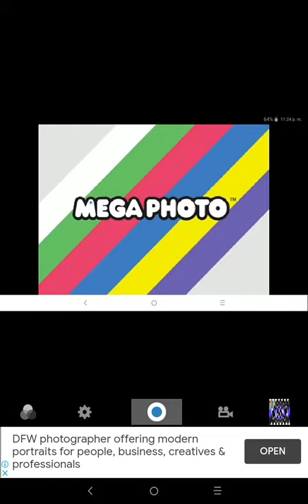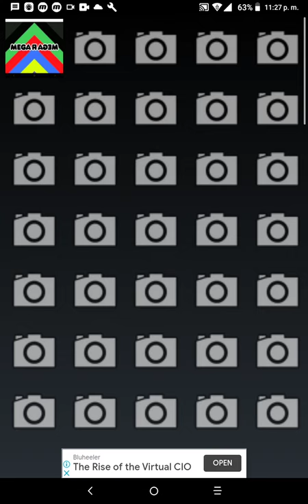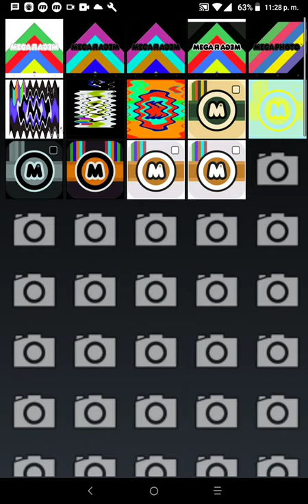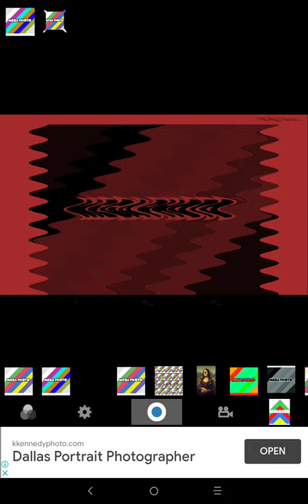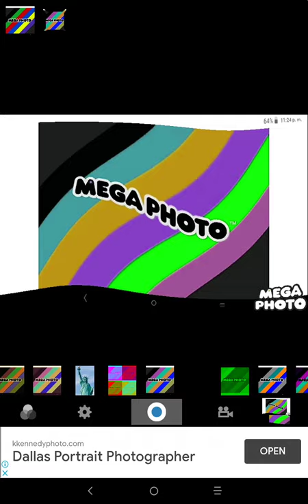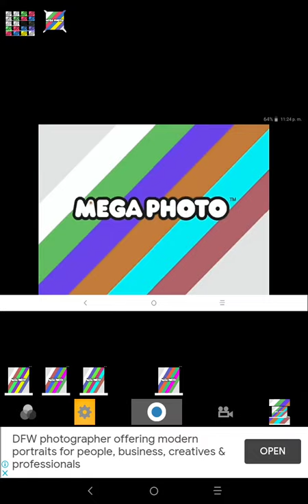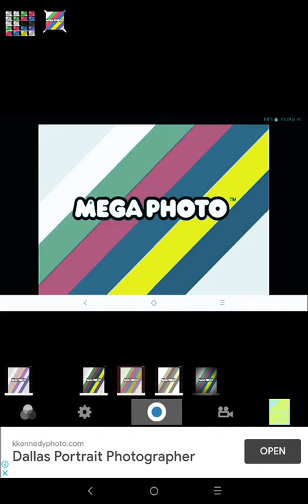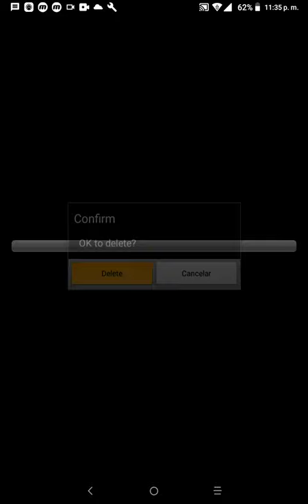Mega Photo Preview 2 Effects On Mega Photo